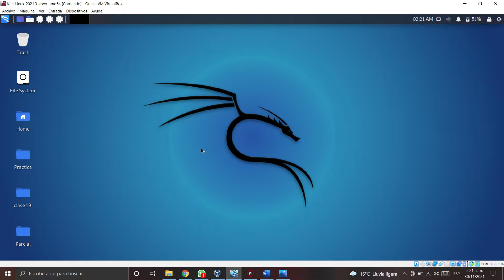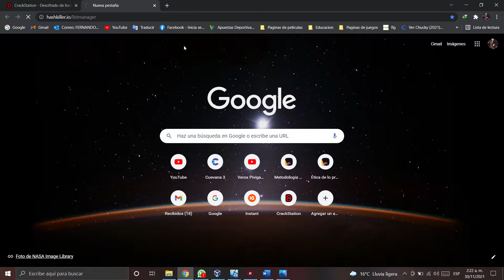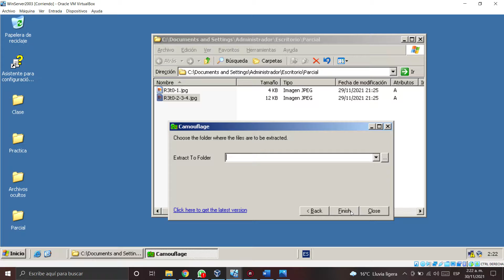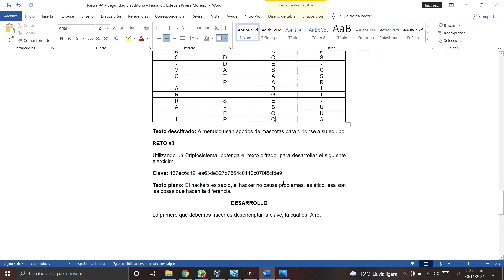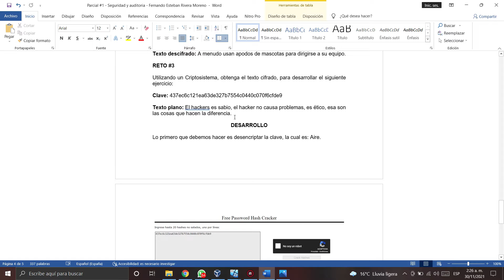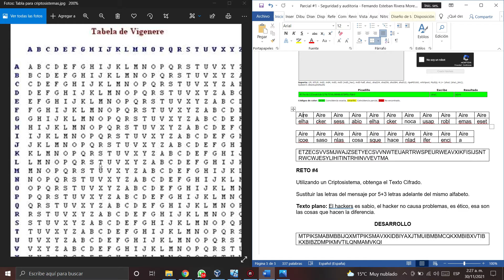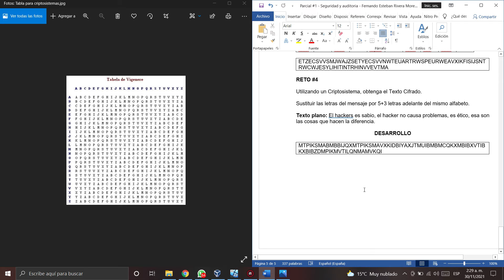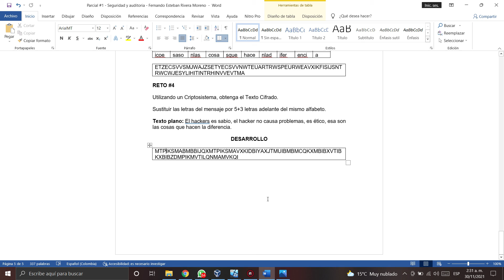Solucion del parcial #1 Seguridad y auditoria